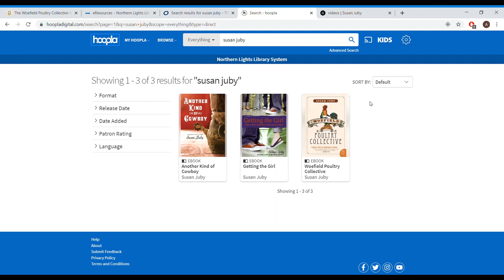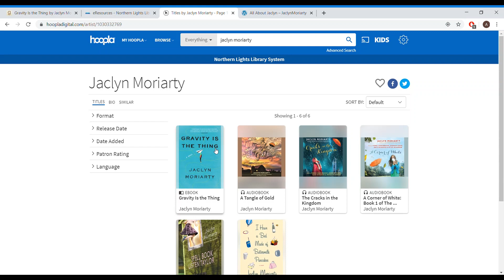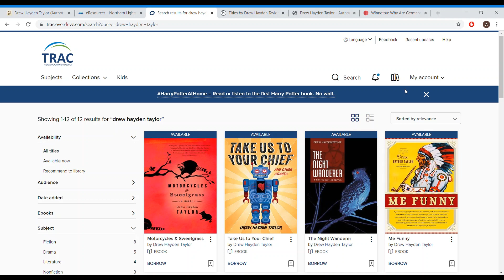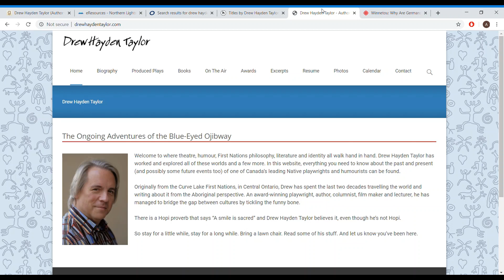CLPL 3books2go ~quirky fiction~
Cold Lake Public Library video series by Christine. Three recommendations of titles available on our digital borrowing services. This week the recommendations are for feel-good quirky fiction. Somehow there are prize winning chickens, half-sheared sheep, buttermilk pancakes, flying lessons, vintage motorcycles and marauding raccoons - oh my!?